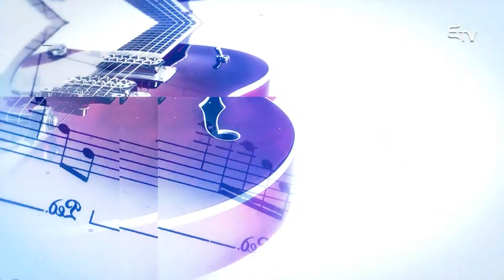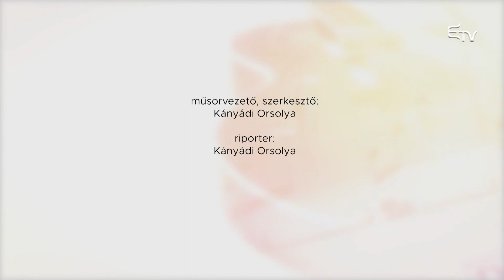Kultúrcsepp: Nádasdy Ádám – 2021. június 15.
📖 Javít, szerel és kicserél, vagyis általános nyelvmunkás – vallja magáról Nádasdy Ádám nyelvész, műfordító, tanár, költő, esszéista.

Kányádi Orsolya, a Kultúrcsepp műsor szerkesztő-műsorvezetője vele beszélgetett a Kolozsvári Ünnepi Könyvhéten.